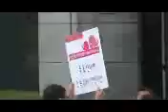민주주의 회복을 외치며 광화문 광장에 우뚝선 김정길